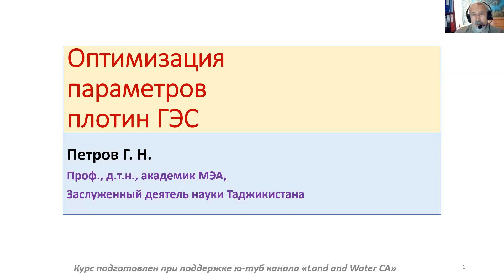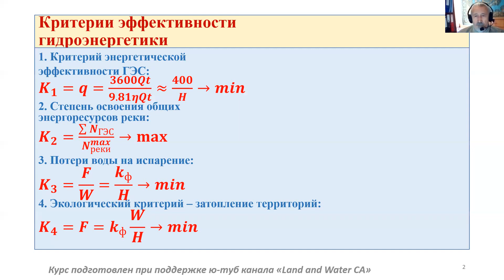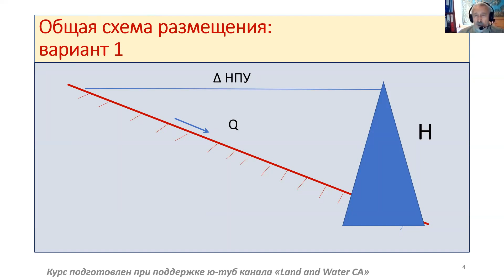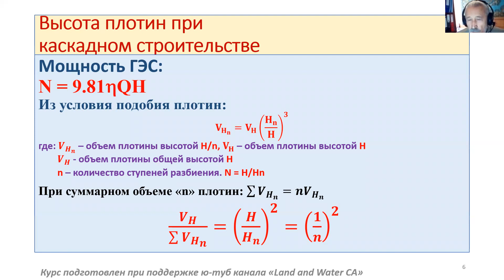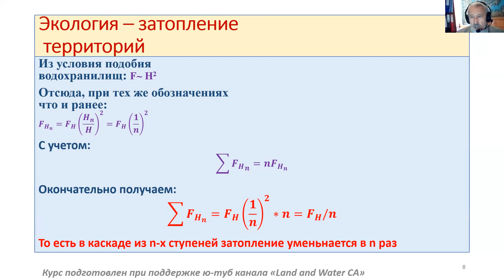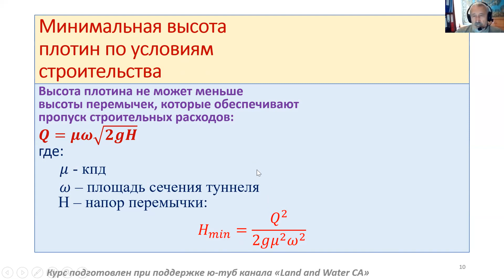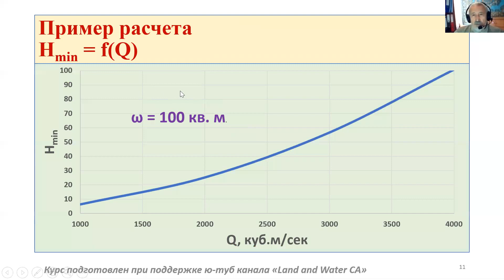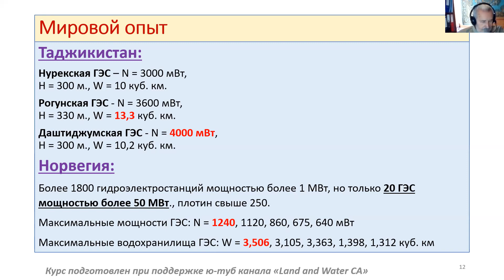2.1. Оптимизация параметров ГЭС.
Рассмотрены критерии оптимизации использования водно-энергетических ресурсов, выявлена их прямая зависимость от напора ГЭС (высоты плотины) и показана оптимальность каскадного строительства гидроузлов.

Автор курса: Георгий Николаевич Петров

Гидроузел комплексного, энергетико-ирригационного назначения состоит из ГЭС с турбинами для выработки электроэнергии и водохранилища для создания напора и регулирования стока. Эффективность таких гидроузлов определяется четырьмя основными критериями:
Критерием энергетической эффективности – минимизации удельного расхода воды на единицу вырабатываемой электроэнергии.
Критерием общего освоения потенциальных энергетических ресурсов реки – максимизации отношения суммарной мощности всех ГЭС к общей мощности реки.
Критерием степени полезного использования водных ресурсов реки – минимизации непроизводительных потерь воды, прежде всего связанных с испарением с поверхности водохранилища.
Экологическим критерием негативного воздействия ГЭС с водохранилищем на окружающую территорию – минимизации площади затопления.
Расчеты и анализ конкретных примеров показывают, что все эти критерии существенно, в десятки раз улучшаются с ростом общего напора на ГЭС, то есть высоты плотины.
Но общий напор на ГЭС может быть достигнут строительством как одной высокой плотины, так и сооружением нескольких плотин меньшей высоты. Учитывая, что все плотины на одной реке практически подобны друг другу, а их объемы пропорциональны любому их характерному линейному размеру, получаем, что суммарный объем n плотин, высотой Н/n, будет в n2 раз меньше объема одной плотины высотой Н. Соответственно, во столько же раз будет меньше их стоимость. При этом их энергетический эффект будет один и тот же.
Аналогичные рассуждения в отношении площади затопления территорий и величины потерь воды на испарение, показывают, что замена одной высокой плотины на n плотин меньшей высоты уменьшает оба эти показатели в n раз, с соответствующим экологическим эффектом.
При этом расчеты показывают, что высокие и сверхвысокие плотины, типа Нурекской и Рогунской, высотой 100 и более метров, не требуются даже для целей ирригации. Для этого вполне достаточна их высота 95-135 м, в зависимости от необходимой степени водобеспеченности.
Единственным ограничением минимизации высоты плотин ГЭС является условие пропуска расходов воды через временные перемычки в строительный период. Расчеты показывают, что для всех крупных рек ЦА для этого не требуются плотины высотой больше 50-100 м, в зависимости от водности реки.

Задания для самоконтроля
1. Объясните, как получен критерий энергетической эффективности К1?
2. Как можно рассчитать общие энергоресурсы реки?
3. Какое экологическое влияние на территорию оказывает сработка-наполнение водохранилища?
4. Где наиболее выгодно размещать регулирующие сток водохранилища в каскаде из нескольких ГЭС на одной реке?

Дополнительное задание
Любое водохранилище состоит из двух частей – полезного и мертвого объема. Можно ли предложить какой-либо критерий для мертвого объема водохранилища?